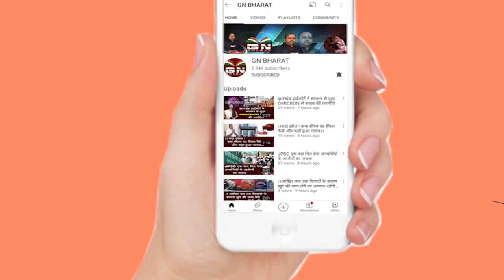मुख्यमंत्री हेमंत सोरेन ने सरहुल पर्व पर मांदर की थाप पर थिरके, आदिवासी हॉस्टल को भी दी सौगात